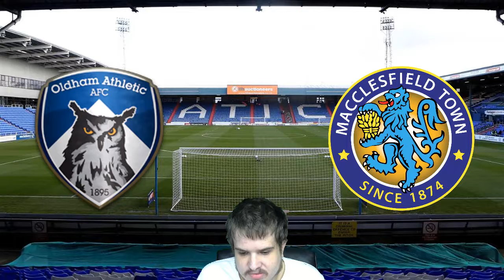LEAGUE TWO PREDICTIONS FOR WEEK 14 2019/20 SEASON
after the weekend  results i prediction for this weekend  games in league two